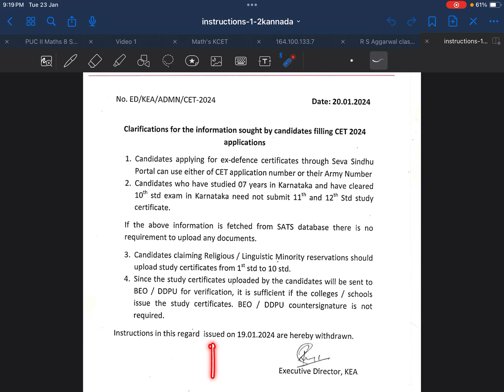PU I & PU II study certificate required or not for CET APPLICATION ..? HERE IS THE ANSWER